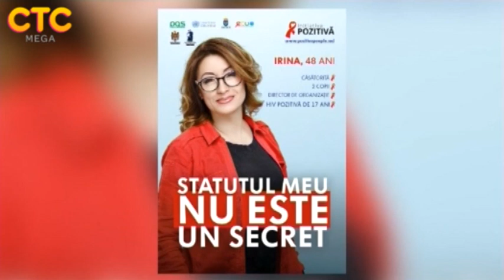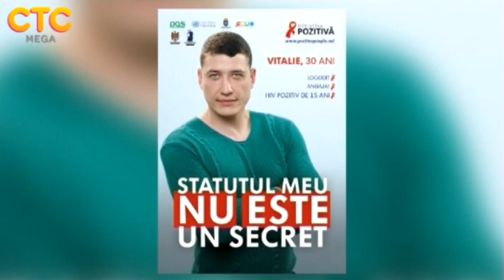14.05.2015 | Мой статус – не секрет